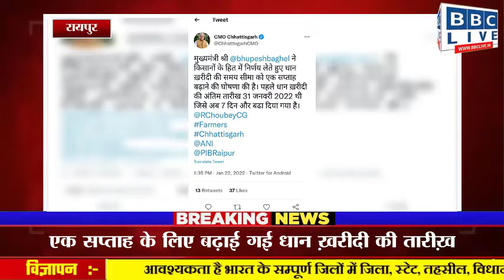एक सप्ताह के लिए बढ़ाई गई धान ख़रीदी की तारीख़, मुख्यमंत्री भूपेश बघेल ने की बड़ी घोषणा।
रायपुर(सीजी)

रायपुर

मुख्यमंत्री भूपेश बघेल ने आज किसानों को एक और बड़ी राहत दी है। सीएम ने किसानों के हित में धान खरीदी की अंतिम तारीख को एक सप्ताह के लिए बढ़ा दिया है। अब 31 जनवरी के बाद भी किसान धान बेच सकेंगे।
बता दें कि मुख्यमंत्री भूपेश बघेल पहले ही धान खरीदी की तारीख बढ़ाने को लेकर संकेत दे चुके थे। सीएम ने कहा कि किसानों के हित में जल्द ही फैसला लिया जाएगा। वहीं आज गोधन न्याय योजना की किश्त जारी करने के दौरान सीएम ने तारीख बढ़ाने की घोषणा की।
CM भूपेश बघेल ने कहा कि किसानों को चिंता करने की ज़रूरत नहीं है। किसानों के हित में धान खरीदी की अंतिम तारीख एक सप्ताह और बढ़ाने का निर्णय लिया गया है। बता दें कि पहले 31 जनवरी तक धान ख़रीदी की अंतिम तारीख़ थी। वहीं किसानों को एक सप्ताह का और समय मिल गया है।

देखें मुख्यमंत्री का ट्वीट.
वहीं भारतीय जनता पार्टी के विधायकों पूर्व कृषि मंत्री बृजमोहन अग्रवाल ने कहा की. यह सरकार किसानों को ₹2500 समर्थन मूल्य देकर किसानों को खरीद लिया है ऐसा लग रहा है,  यह सरकार  पहले सही 1 महीने की देरी से धान खरीदी चालू करी है ,और जो अभी बे मौसम बारिश हुई उसे किसानों का धान भीग गया था किसान लोग परेशान हैं और मंडी में किसानों का धान सूखने के बाद लिया जा रहा है और किसानों को समय पर खाद उपलब्ध नहीं करा पा रही हम तो tv पहले से कह रहे थे
धान खरीदी एक महीना बढ़ना चाहिए क्योंकि किसान का धान एक महीने बाद खरीदना शुरू हुआ, किसानों का धान भीग गया खानापूर्ति से काम नही चलेगा, सरकार को धान खरीदने के लिए और समय देना चाहिए -